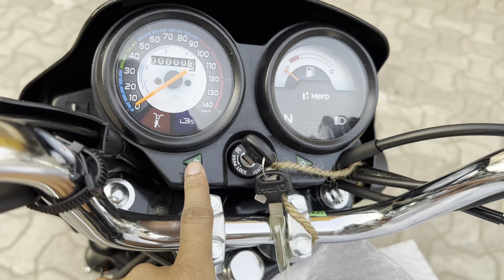2024 Model Hero Splendor Plus Review | Price | Mileage | Feature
2024 Model Hero Splendor Plus Review | Price | Mileage | Feature | hero splendor plus

hero splendor plus bs6 2023 model modified, hero splendor plus 2024 model
Hero Splendor gadi
Hero Splendor
Splendor plus
Splendor bike
Splendor
Hero bike